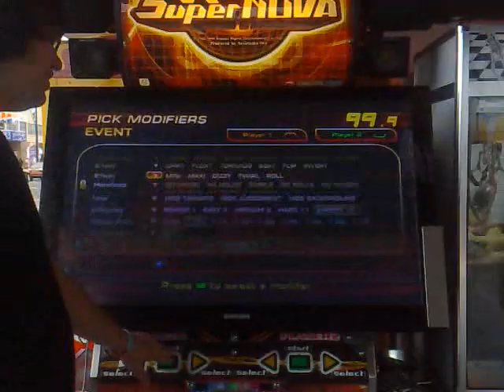R3 - Coastercrazy vs Kram - ReaF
Round 3 AKA "Max: 300" added a new rule: you must play with M300 (it basically means an x-mod is created to make the arrows scroll at 300 BPM e.g. a 150BPM song with M300 would create x2 to make the arrows scroll at 300BPM). Other non disqualifiable mods are also allowed.

Kram picks this rather awkward song, which is even more awkward on M300. Coastercrazy managed to score enough to get a 2-0 win for this round.